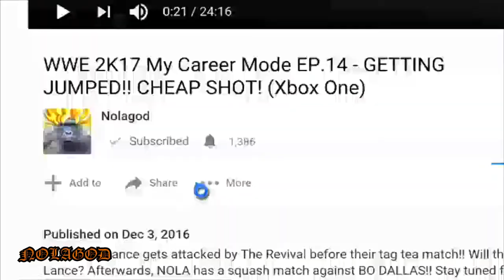I AM SUPER SAIYAN 3 GOKU!! - DBZ: Shin Budokai 2 Another Road PSP (Story Mode) - EP24 (Chapter 7)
In this video, I continue to destroy the Clones of Future Majin Buu. In the previous episode, I fought the "Gotenks-Absorbed" Future Majin Buu clones. In this episode, I must defeat a stronger variant of the clones which is the "Gohan-Absorbed" Future Majin Buu. For the first time, I play as the LEGENDARY, SUPER SAIYAN 3 GOKU!!!